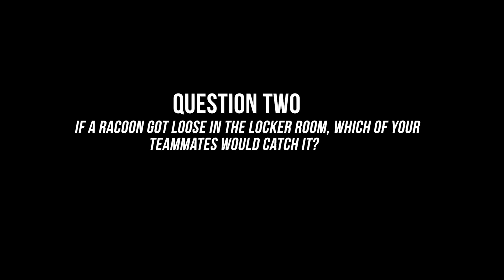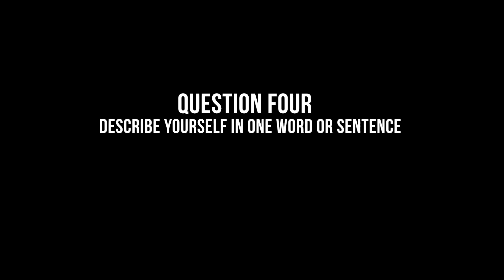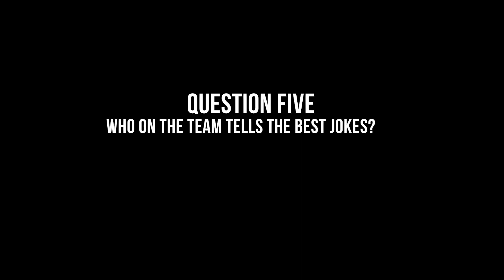Meet the 2023-24 Blue Raider Men's Basketball Team